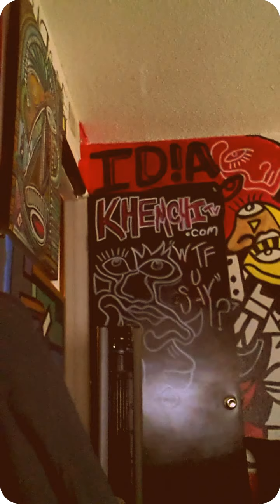M.P.R.E.S.S. ME (AFTER DARK) ATM